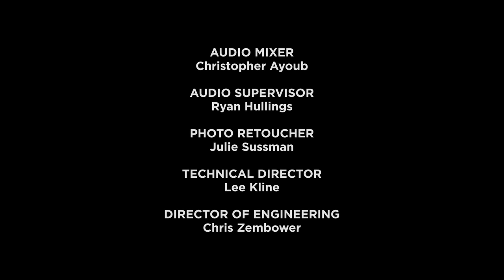Soumendu Roy(assistant cameraman of "pather panchali") speaks about "pather panchali"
Soumendu Roy(assistant cameraman of "pather panchali") speaks about "pather panchali" which was directed by Satyajit Roy. It is a awars winning flim all over the world.